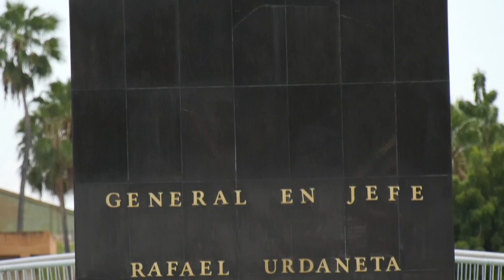COMISIÓN PRESIDENCIAL PARA EL RESCATE, CONSERVACIÓN Y DESARROLLO SOSTENIBLE DEL LAGO DE MARACAIBO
Este 2023, el Gobierno Bolivariano, liderado por nuestro presidente Nicolás Maduro, ha puesto todo su esfuerzo para rehabilitar aquellas obras que son tan importantes para el Zulia y todo a través de la Comisión Presidencial para el Rescate, Conservación y Desarrollo Sostenible del Lago de Maracaibo.

Muestra de ello, son las restauraciones realizadas en una primera fase al puente G/J Rafael Urdaneta sobre el Lago de Maracaibo, un ícono zuliano que resalta por sus imponentes 8,6 kilómetros de extensión que permiten conectar a la capital del estado con el resto del país.

Además, hemos rehabilitado el Parque G/J Rafael Urdaneta y el Museo de tan insigne héroe de la Independencia. Todo con el fin de mejorar la calidad de vida de los zulianos.

¡Este 2024, continuaremos trabajando con más amor y esfuerzo por el Zulia!